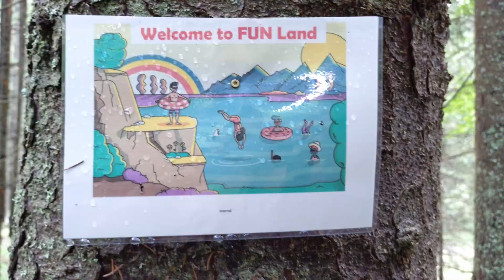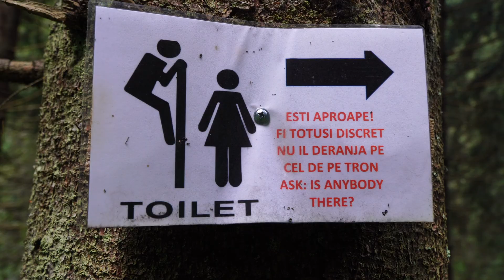Slip And Slide 7.0 | AVENTURA CONTINUA